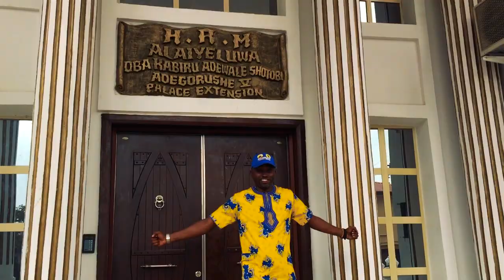MY VISIT TO IKORODU PALACE (See 97yrs Old Chief With Over 10 Wives & 65 Children)